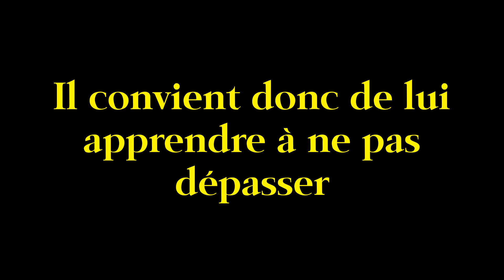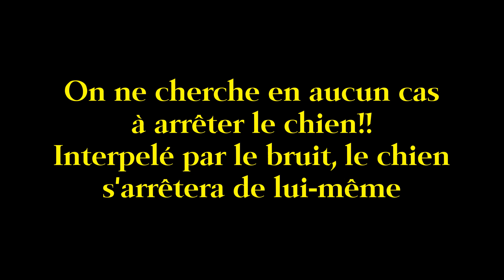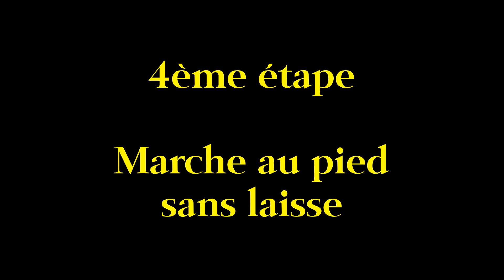Tenue de chien Aprentissage marche en laisse 2015 06 27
La marche en laisse pose souvent problème durant les sorties, engendrant de nombreux comportements indésirés: tirer, sauter sur les gens, agressivité, réactivité, manger ce qui traine, défaut de rappel,...

Cela est simplement dû à un défaut de gestion de la laisse, la communication maître/chien est alors de mauvais qualité, chacun étant incompris par l'autre.
La laisse et collier sont des moyens de communication et non de contrainte.